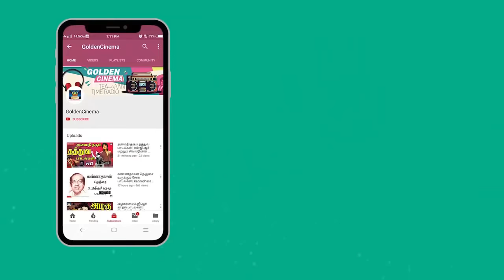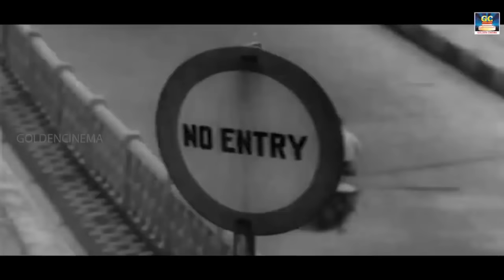செவிகளுக்கு இனிமை சேர்க்கும் டி.எம்.எஸ் வெற்றி பாடல்கள் | TMS Solo Hit Songs | TMS Hits Tamil.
Movies
ShortFilms
Special Programs
Events
Movie News

Winner Videos.